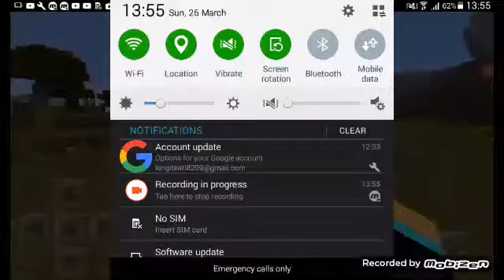special hari ini.minecraft. Earl tinggalkan rumah besar belum di siapi . part 2 series 1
supaya saya tahu kalau rosak tidak apa. earlworld.com byeeee like semua ya 😁😁